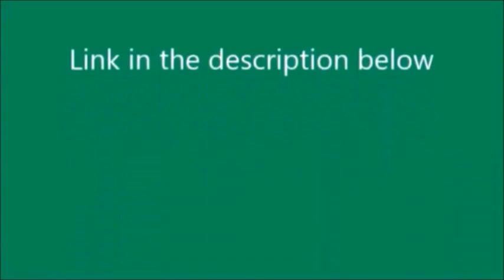Link to Toby's Discovery Redub